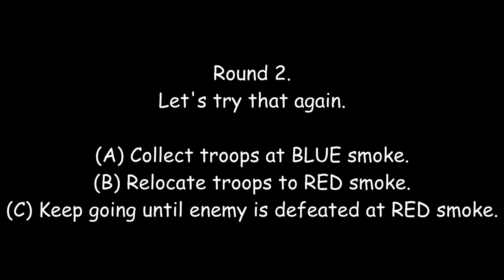DCS Huey crash - Bad piloting skills with examples of dynamic rollover & vortex ring state.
What should have been a simple mission, ended up as a video highlighting bad piloting skills. Started with a bad landing resulting in a dynamic rollover. Then to make sure the first example wasn't a fluke. Transiting to the hover and entered vortex ring state and didn't have the altitude or forward speed to effect a recovery.

The actual mission involves you in a UH 1H as an aerial taxi, moving friendly troops from point A to point B ,C, D & E. The friendly troops then battle the forces of evil at point's B,C,D & E.

Thanks to AusHappy and Rex for being there and comedic relief.